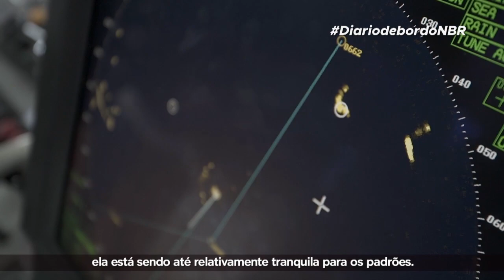Diário de Bordo | 1ª Temporada | Episódio 05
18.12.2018 - DIÁRIO DE BORDO: Encarando a Passagem de Drake

No episódio de hj (18/12) do Diário de Bordo- Antártica, o repórter João Pedro Netto fala sobre os perigos da Passagem de Drake e o que a tripulação faz para se distrair enquanto não tem autorização para ir à area externa. Vamos assistir?